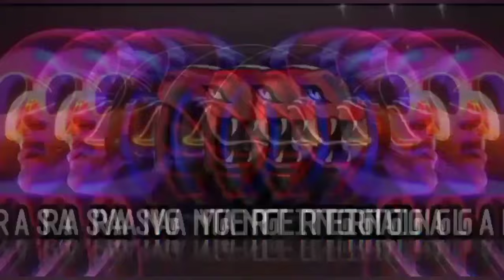DJ RASA YANG TERTINGGAL JUNGLEDUTCH 2024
🎧Gunakan Earphone Atau Headset Untuk Pengalaman yang lebih baik

SEMOGA TERHIBUR JANGAN LUPA BAHAGIA

TERIMAKASIH

jungledutch, bassbeton, dugem, jungledutchterbaru, cobralibertions, dj campuran, djcampuranfullbass, dj campuran2024, tiktok2024, djcampuran, djtiktokterbaru2024,